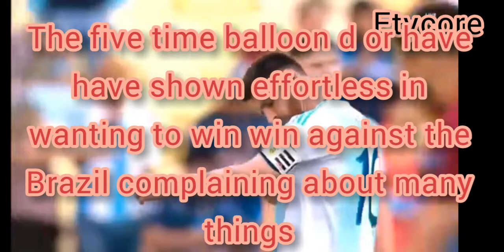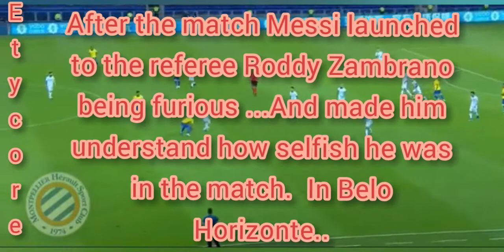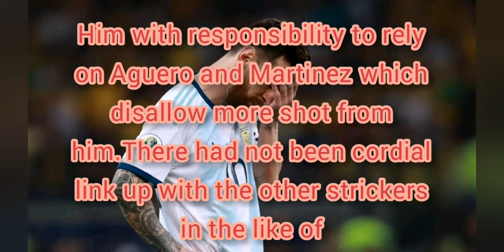How the do you think Lionel Messi is not just weak in Argentina despite with Stars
Messi has been struggling a lot to at win a cup for his nation but everything thing seems not to be working out
Etycore Twitter
Coreety  Instagram
Etycore. Facebook

Bringing everything about the world of sport to your door step